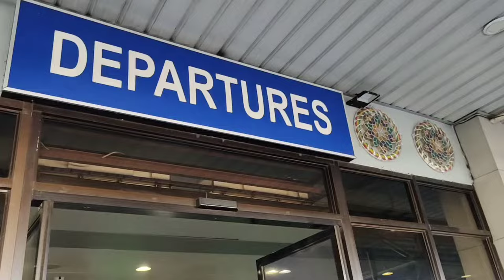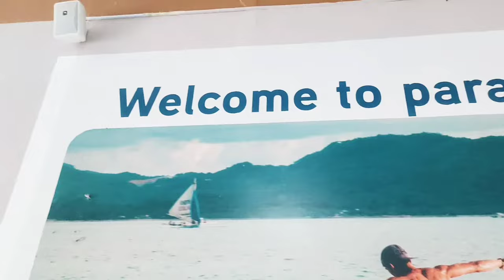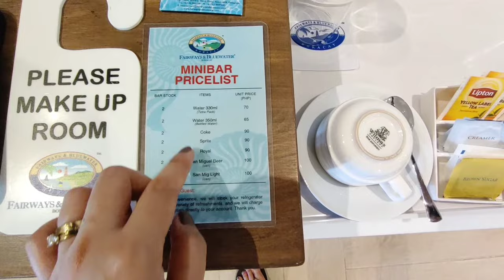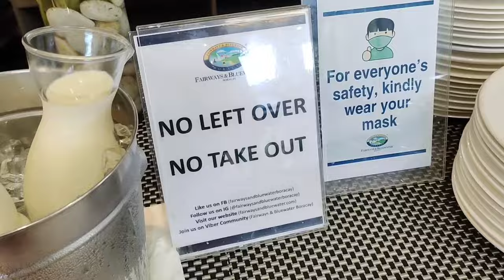BORACAY Vlog | Crystal Kayak Price | Helmet Diving Price | Island Hopping | Boracay Hotel Room Tour!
Wazzup mga ka-Cessumz!🤗

Watch the video in HD/720p or FHD/1080p for better quality 👍

Gaano nga ba kaganda ang BORA? 🏖️

This video will show you how much are the rates of the adventures we had in Boracay 💸

Island Hopping, Crystal Kayak, Helmet diving and many more! ✨

Plus room tour in a 4 star Hotel dito sa Boracay!🔥

Happy Anniversary to MAGLEV Air-conditioning Corp.😍🥳

Kamsamnidaaa!❤️🤗